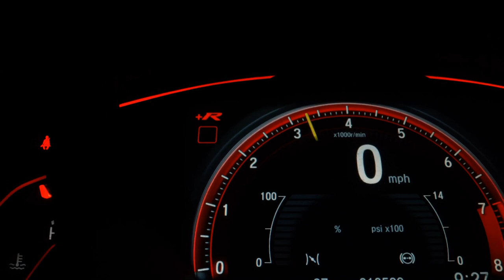VOLKSWAGEN AMAROK - 2018 - São José do Rio Preto/SP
Venha para a Ourocar, e confira mais de perto !

Veículo: VOLKSWAGEN / AMAROK 3.0 V6 TDI HIGHLINE CD 4MOTION
Ano: 2017/2018
Combustível: DIESEL
Portas: 4 PORTAS
Câmbio: Automático
Cor: BRANCA
KM: 89.000

✅ Air Bag
✅ Alarme
✅ Ar Condicionado
✅ Direção Hidráulica
✅ Freio ABS
✅ GPS
✅ Travas Elétricas
✅ Vidros Elétricos
✅ Kit Multimídia
✅ Trio Elétrico
✅ Engate
✅ Para-Choques na Cor do Veículo
✅ Estribo